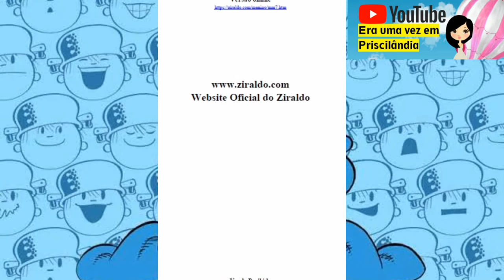História: O menino maluquinho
Escrito por Ziraldo
Narrado por: Priscila Melo